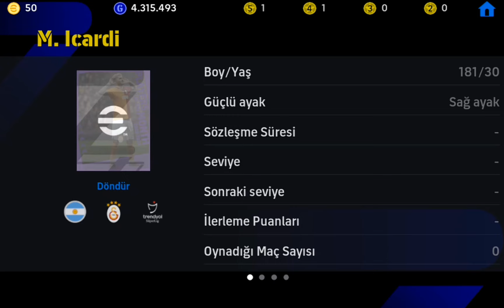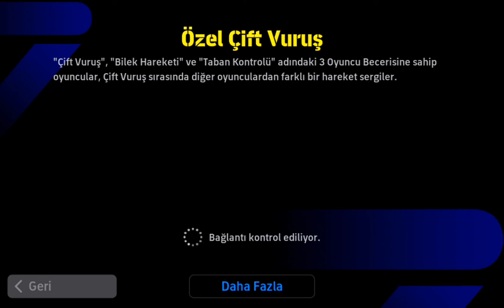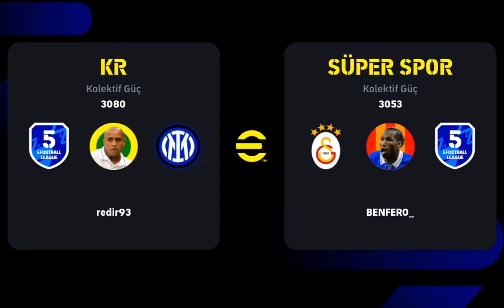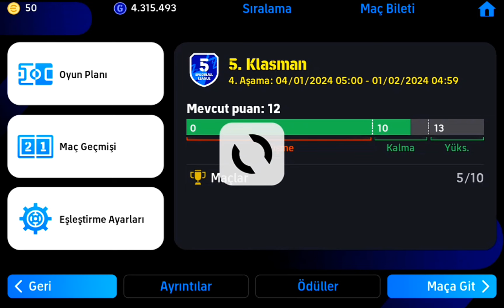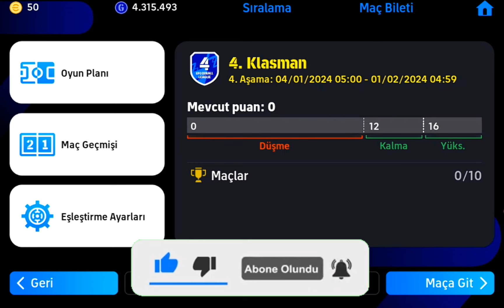4.KLASMANA YÜKSELDİM!! [İCARDİ ALDIM] 1 VİDEO 2 MAÇ eFOOTBALL24 MOBİLE